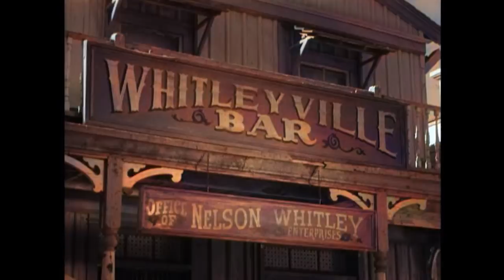Hopalong Cassidy - The Vanishing Herd | EP24 | COLORIZED | Classic Western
Colorized Western Series: Hopalong Cassidy - EP24 - The Vanishing Herd - The U.S. Army asks Hoppy to investigate when a herd of horses desperately needed for the Spanish-American War is stolen from the ranch who was supposed to supply the herd. The ranch workers insist the horses were rustled by Mexican bandits, but the Mexican authorities claim that no herd of horses crossed the U.S.-Mexican border, legal or illegal.

Hopalong Cassidy (1952)
Director: Derwin Abrahams
Writers: Clarence E. Mulford(characters), Harrison Jacobs(screenplay)
Stars: William Boyd, Edgar Buchanan, Betty Ball
Genre: Family, Western
Country: United States
Language: English
Episode Release Date: 12 December 1952 (USA)
Filming Location: Walker Ranch - 19152 Placerita Canyon Road, Newhall, California, USA

Reviews:
"Hopalong Cassidy was before the cowboys I remember watching, but I took a chance and happy I am that I did. I have taken this set to family gatherings and we have enjoyed the series and this actor. It is written that he would not do an appearance unless it was free for ALL CHILDREN, because he felt that if it cost, many children would never have the same advantage. This concern for his fans and for the quality of his work comes through in his shows, as well as the feeling that there are good people that try to do what is right, no matter the odds. Get for your children and for yourself; you won't be disappointed especially if you liked Roy Rogers, Gene Autry and the good feelings they invoked then and still do."

Also Known As (AKA):
(original title) Hopalong Cassidy
Canada (English title) Hopalong Cassidy
India (English title) Hopalong Cassidy
Japan (Japanese title) ホパロング・キャシディ
Spain Hopalong Cassidy
USA Hopalong Cassidy

SUPPORT US!

MORE SERIES!